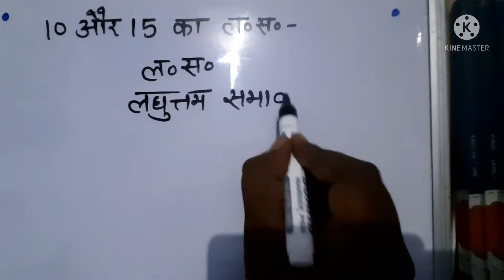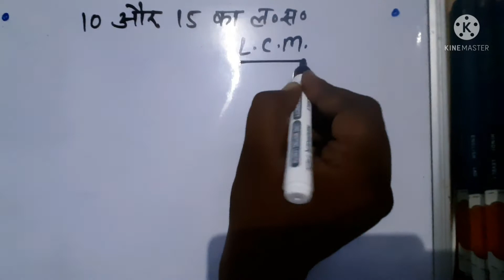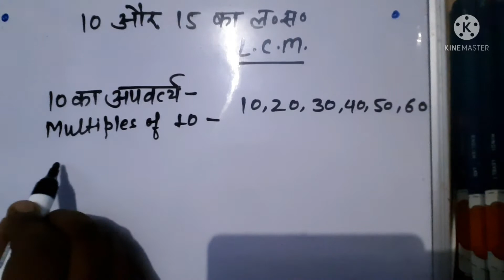How to find L.C.M of Two Numbers | लघुत्तम निकलना सीखें | Find L.C.M by Multiples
Hello,
Welcome to Caring Bachpan.

In this video,you will learn how to find LCM of any two numbers with the help of multiples of those numbers.

Hope this video is helpful for all of you.